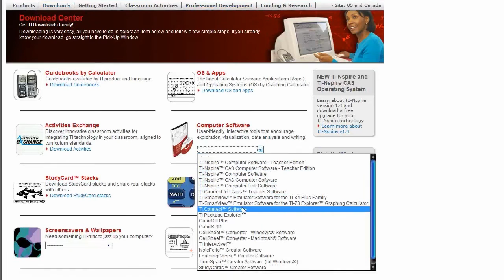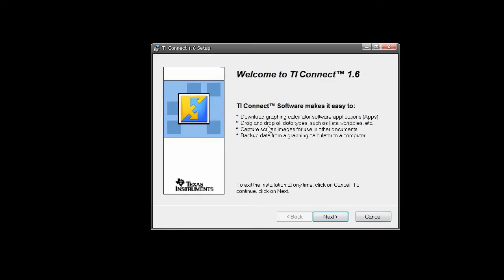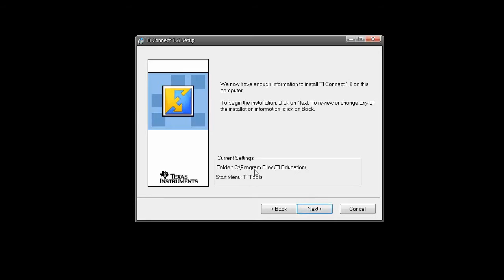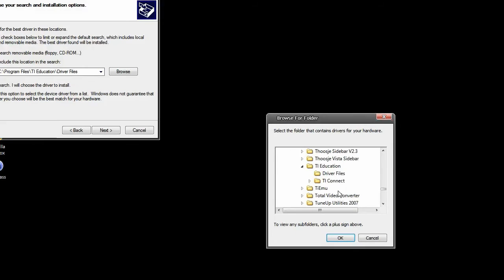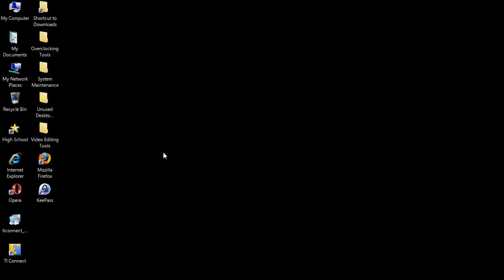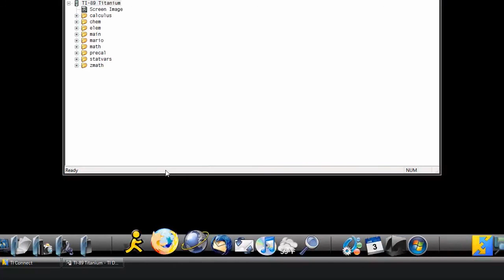How To Install TI-89 Titanium Device Drivers HD 720P (Windows XP) *REUPLOAD*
Installing device drivers for the TI-89 even if you don't have the CD. Watch in HD so the steps are easier to see and follow.